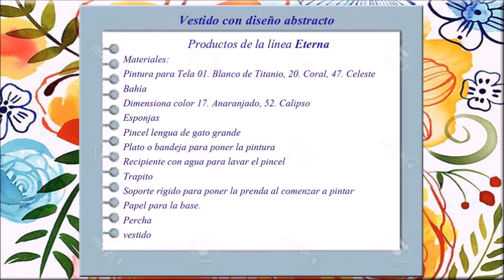Pinta un vestido con diseños abstractos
Desde el taller de ArteZ, Rosana Ovejero te enseña a pintar un vestido, de manera  práctica y sencilla . Utilizando las pinturas para tela y los dimensionales de Eterna. Esta técnica la podés aplicar también para renovar tus prendas.